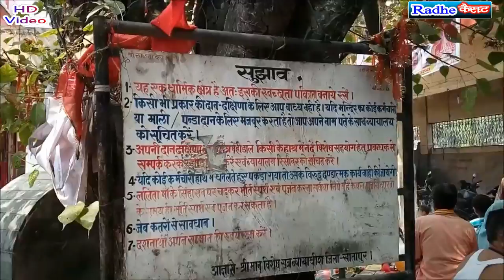स्पेशल नवरात्रि गीत/ तेरी ममता का ये आंचल_तर्ज_तेरी आंखों का ये काजल//गायक R.K.मस्ताना )8707280735)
हमारे व्हाट्सएप ग्रुप से जुड़ने के लिए इस लिंक पर ओके करें

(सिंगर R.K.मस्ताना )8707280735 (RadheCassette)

Audio Video Recoding Radhe casstte 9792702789

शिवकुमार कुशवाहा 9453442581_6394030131